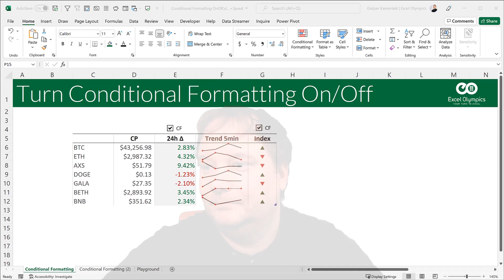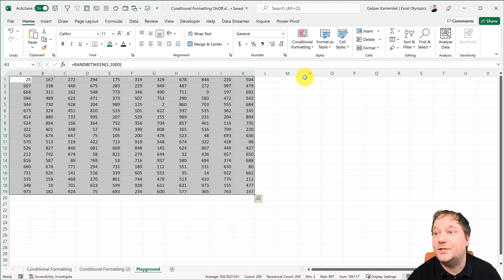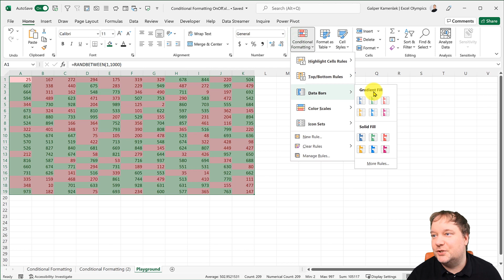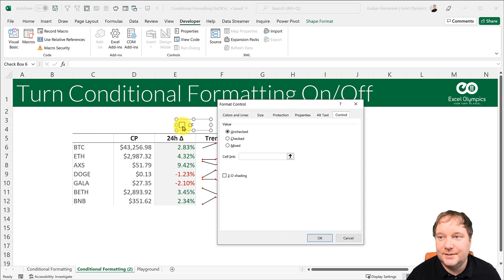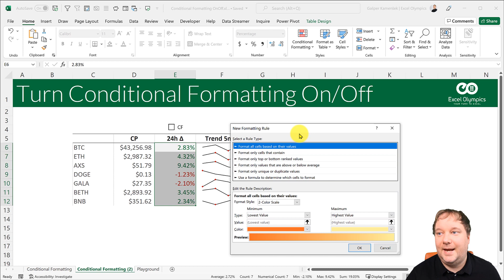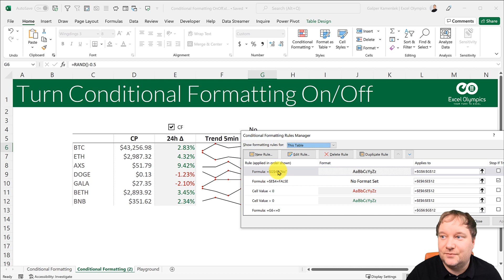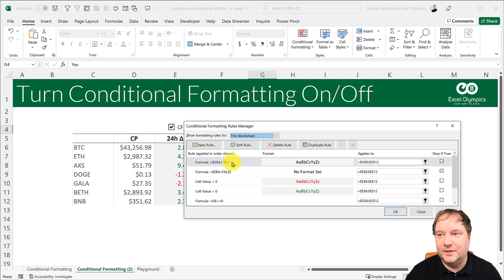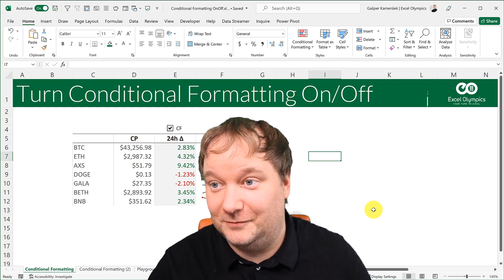Turn Conditional Formatting On or Off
In this video, I will share one of my favorite tricks in Excel. But I want to emphasize that even though I call this "a trick," it is extremely useful and helps with one of the most critical reporting areas - readability. This is a welcome addition to any Excel dashboard as it brings true value to the viewer.

Here is the link to the file I used in this video

Chapters:
0:00​ Intro
0:08 Introduction to the video
0:51 Simple Example of Why You need the On/Off switch
1:41 Most Important part of Conditional Formatting
2:28 Building the Solution
4:51 Defining the New Conditional Formatting Rule
5:42 Bringing it all Together
6:21 Repeat of the Solution using a Data Validation DropDown
6:52 Creating the New Rule
8:19 Final Piece of the Puzzle
9:12 Conclusion
9:26 Outro

Gear Used:

US Links
Camera: Canon EOS R6
Microphone: AKG C3000 (Analog Mic)
Audio converter: Zoom UAC-2
Laptop: Dell XPS 15
Lights: Elgato Key Light

EU Links
Green Screen (visible in bloopers)